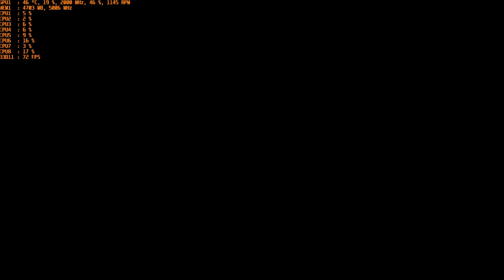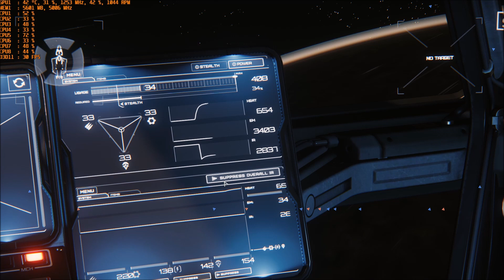Star Citizen 3.0 Cargo Run - FPS counter on all the time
Just a cargo run from Levski to Port Olisar, totally uncut on a random server. I also had the speed stuck bug arriving back to Olisar, you can fix that with accelerating to max SCM speed then slowing down.
System Specs:
I7-4770K@4.4GHz
16GB DDR3 RAM
GTX1080
Game is on SSD

If you wish to pledge to Star Citizen please use my referral STAR-4XSL-Q5XK code this gives you a plus 5000 starting credit